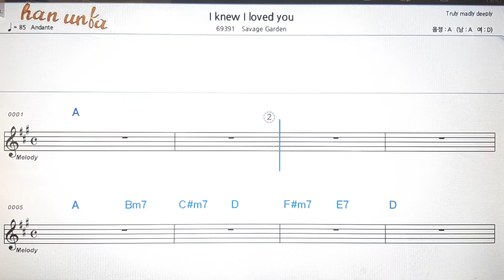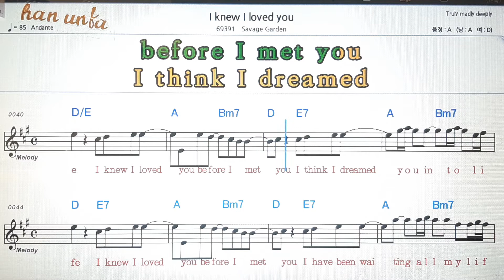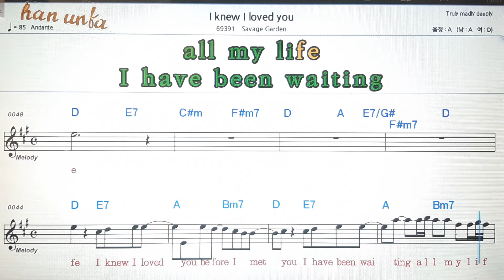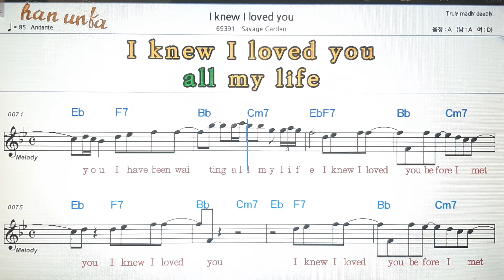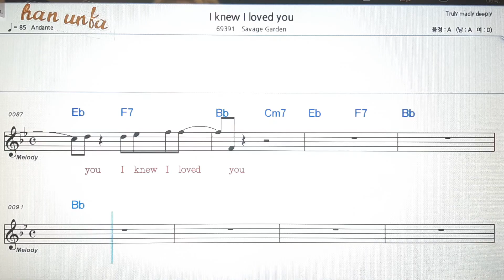I knew I love you/Savage Gorden💕Karaoke*Sheet Music*Chord*MR💋노래방 반주*기타 코드 악보*가라오케